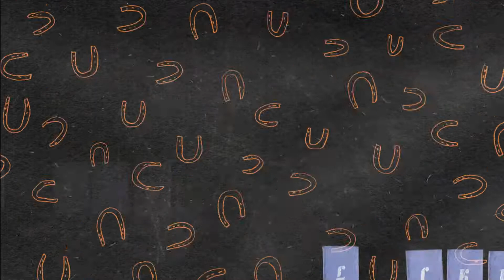LUCKY - Ines Christine Geisser / TRAILER MECAL 2016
TRASHANIM